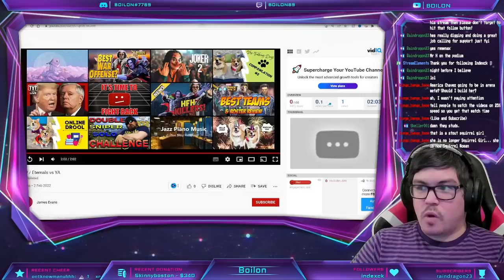NO SPEND THEORY! AMAZING RED STARS! Echo Orbs & Young Avenger War Gameplay! MARVEL Strike Force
Alright everyone today we're going to be talking all about Echo. I decided to break down and buy an offer but you'll find out exactly WHY in the video here because wow things went in a certain direction. We'll also be attempting to test the team as it sits right now with Miles as 5th until Kate Bishop and see how things look so far!

0:00 Echo Red Stars
10:01 Echo Orbs
18:11 Echo Kit & T4s
22:54 Echo & Young Avenger War D Gameplay